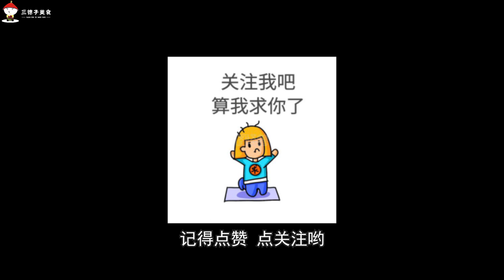超级下饭菜，蒜薹肉丝和烧椒皮蛋，德哥就着吃了一大碗面，真过瘾！【三德子美食】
"在视频制作中，我们特别关注了食材的获取，以确保它们不涉及任何形式的动物虐待。" 上次做的烧椒酱还有很多，今天德哥做两道超级下饭菜，蒜薹肉丝搭配烧椒酱一起做，香气四溢，再来个超级美味的烧椒皮蛋，就着能吃一大碗面，真是太过瘾了！
超级下饭菜，烧椒肉丝和烧椒皮蛋，德哥就着吃了一大碗面，真过瘾！